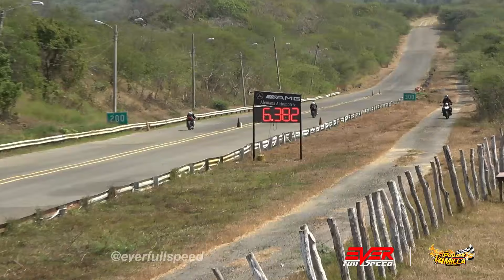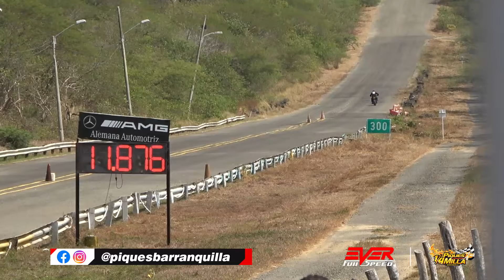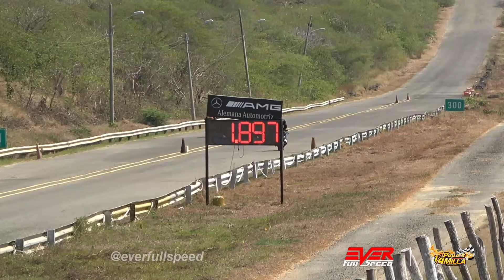DRAG RACING ⏱️ Panigale V4 🆚 GSX-R1000 🆚 Ninja ZX10R 🆚 CBR1000RR 🆚 ZH2 🆚 Multistrada 🔥 B/quilla 2024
Classification of motorcycle categories, 1st round of the Quarter-Mile Drag Racing in Barranquilla 2024.

Drag Races in this video:
00:00 Intro
00:18 Ducati Panigale V4 vs Suzuki GSX-R1000
01:04 Kawasaki ZH2 vs Kawasaki Ninja ZX10R
01:55 Suzuki GSX-S750 vs Ducati Multistrada
02:43 Honda XR200R vs Kawasaki ZH2
03:36 Honda CBR1000RR vs Kawasaki Ninja ZX10R
04:24 Kawasaki ZH2 vs Suzuki GSX-S750
05:22 Honda CBR1000RR vs Honda XR200R
06:21 Kawasaki Ninja ZX1R vs Suzuki GSX-S750
07:17 Ducati Multistrada vs Kawasaki ZH2
08:07 Kawasaki Ninja ZX10R vs Honda CBR1000RR
08:50 Suzuki GSX-R1000 vs Kawasaki ZH2
09:35 Ducati Panigale V4 vs Honda CBR1000RR
10:21 Ending